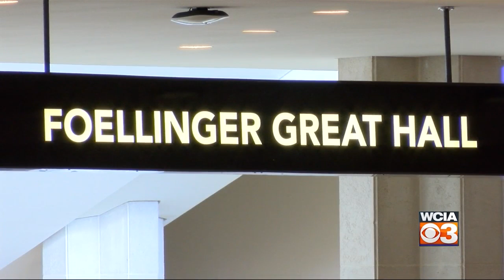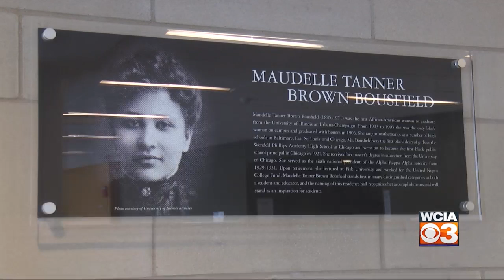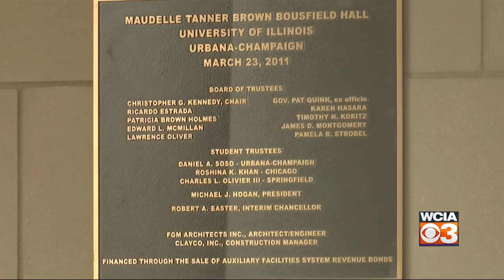Celebrating Women: Women's History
Celebrating women